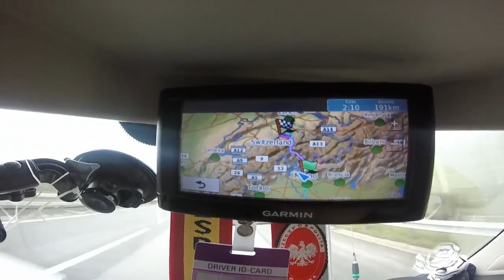Autostrada A2, Szwajcaria. Chiasso - Luzern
Bez komentarza. Widok z przejazdu autostradą A2 w Szwajarii  od Chiasso pod Luzern.